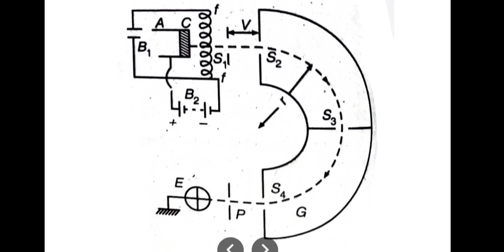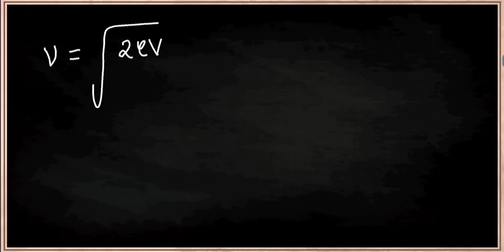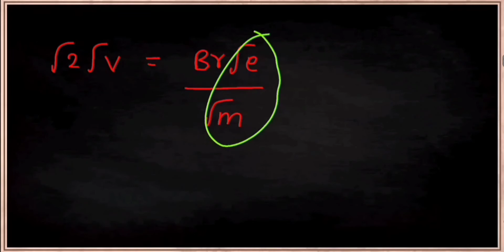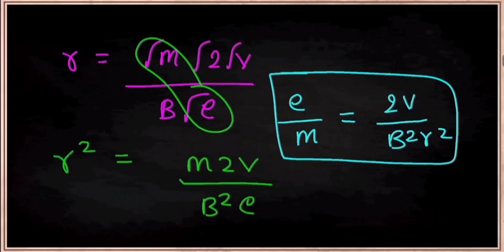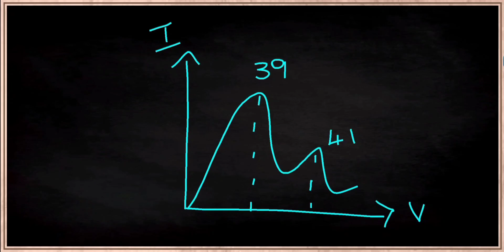Demspter's Mass Spectrograph in Tamil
Modern Physics - 4

Physics 5

Physics 3